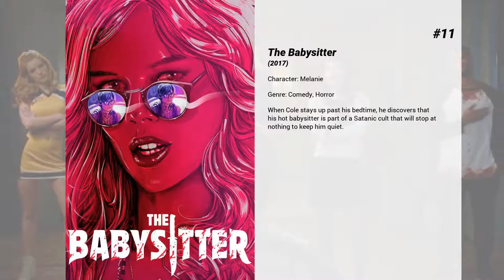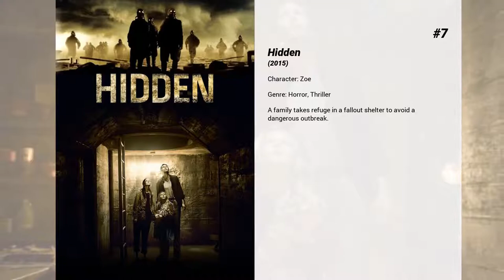Best Emily Alyn Lind movies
Welcome to... Best Emily Alyn Lind movies! In our channel you will find hundreds of TOPS and rankings of the best films of all genres, actors and nationalities.

Best Emily Alyn Lind movies presents...

15. Mockingbird
A couple are given a camera and a set of instructions which they must follow or else someone will die.

14. Jackie & Ryan
A modern day train hopper fighting to be a successful musician and a single mom battling to maintain custody of her daughter defy their circumstances by coming together in a relationship that may change each others lives forever.

13. The Haunting in Connecticut 2: Ghosts of Georgia
A young family moves into a historic home in Georgia, only to learn they are not the house's only inhabitants. Soon they find themselves in the presence of a secret rising from underground and threatening to bring down anyone in its path.

12. Replicas
A scientist becomes obsessed with returning his family to normalcy after a terrible accident.

11. The Babysitter
When Cole stays up past his bedtime, he discovers that his hot babysitter is part of a Satanic cult that will stop at nothing to keep him quiet.

10. J. Edgar
As the face of law enforcement in the United States for almost 50 years, J. Edgar Hoover was feared and admired, reviled and revered. But behind closed doors, he held secrets that would have destroyed his image, his career, and his life.

9. Lights Out
Rebecca must unlock the terror behind her little brother's experiences that once tested her sanity, bringing her face to face with a supernatural spirit attached to their mother.

8. Won't Back Down
Jamie Fitzpatrick and Nona Alberts are two women from opposites sides of the social and economic track, but they have one thing in common: a mission to fix their community's broken school and ensure a bright future for their children. The two women refuse to let any obstacles stand in their way as they battle a bureaucracy that's hopelessly mired in traditional thinking, and they seek to re-energize a faculty that has lost its passion for teaching.

7. Hidden
A family takes refuge in a fallout shelter to avoid a dangerous outbreak.

6. The Babysitter: Killer Queen
Two years after defeating a satanic cult led by his babysitter Bee, Cole's trying to forget his past and focus on surviving high school. But when old enemies unexpectedly return, Cole will once again have to outsmart the forces of evil.

5. Sundays at Tiffany's
Alyssa Milano, who also serves as producer, stars as Jane Claremont, who, as a young girl, would accompany her mother Vivian (Stockard Channing) to Tiffany’s in New York every Sunday and bring along her imaginary friend, Michael. Now, 20 years later, Jane is a successful businesswoman, set to marry Hugh (Ivan Sergei), her handsome fiancé, until Michael (Eric Winter) suddenly reappears.

4. Prep & Landing: Naughty vs. Nice
Lanny and Wayne are at it again! With the Big 2-5 fast approaching, Wayne and Lanny must race to recover classified North Pole technology which has fallen into the hands of a computer-hacking Naughty Kid! Desperate to prevent Christmas from descending into chaos, Wayne seeks out the foremost Naughty Kid expert to aid in the mission: a bombastic member of the Coal Bucket Brigade who also happens to be his estranged brother, Noel.

3. Doctor Sleep
Still irrevocably scarred by the trauma he endured as a child at the Overlook, Dan Torrance has fought to find some semblance of peace. But that peace is shattered when he encounters Abra, a courageous teenager with her own powerful extrasensory gift, known as the 'shine'. Instinctively recognising that Dan shares her power, Abra has sought him out, desperate for his help against the merciless Rose the Hat and her followers.

2. Enter the Void
This psychedelic tour of life after death is seen entirely from the point of view of Oscar, a young American drug dealer and addict living in Tokyo with his prostitute sister, Linda. When Oscar is killed by police during a bust gone bad, his spirit journeys from the past -- where he sees his parents before their deaths -- to the present -- where he witnesses his own autopsy -- and then to the future, where he looks out for his sister from beyond the grave.

1. The Secret Life of Bees
Set in South Carolina in 1964, this is the tale of Lily Owens a 14 year-old girl who is haunted by the memory of her late mother. To escape her lonely life and troubled relationship with her father, Lily flees with Rosaleen, her caregiver and only friend, to a South Carolina town that holds the secret to her mother's past.